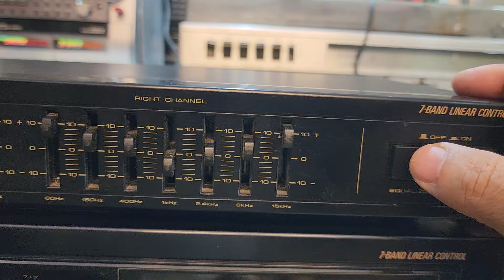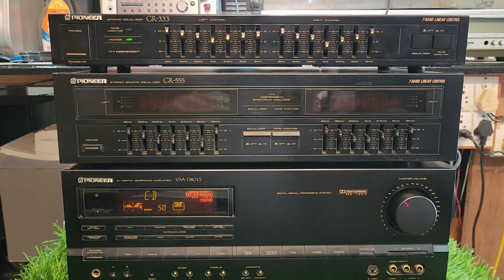PIONEER GR-333 EQUALIZER FOR SALE CALL MSG 9828134230